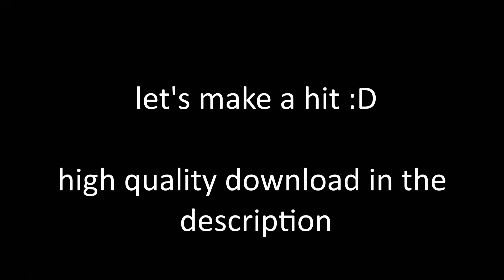blue | FREE Bladee x Ripsquad x Dolly Type Beat w/ jx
this one kinda 😈😲

free for subscribers (non-profit only) //credit me pls (prod. gooce + jx)
link your song if you use the beat 💕

🖤$10 leases🖤